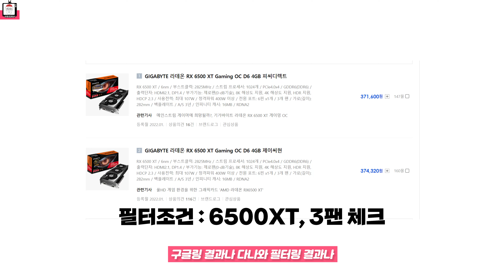3팬의 거대함에 함께 취해볼까요?｜기가바이트 6500XT GAMING OC 그래픽카드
려하! 려독입니다
이번 영상에선 기가바이트의 6500XT 게이밍 OC 제품을 리뷰해보려고 합니다
현재까지 출시된 6500XT 모델 중 유일한 3팬 모델인데요,
그만큼 시원한 게이밍 환경을 만들어주는 제품이라고 말씀드릴 수 있습니다.
그리고 또 뭐야, 크고 아름다워요. 그걸로 충분하지 않나요?
자세한 내용은 영상을 통해 확인하시죠!!

*상담이 지연될 경우 려독컴퓨터 자사몰 [PC견적상담] 게시판을 통해 문의를 해주시면 순차적으로 상담을 도와드리겠습니다.